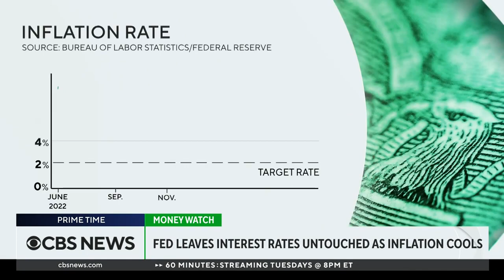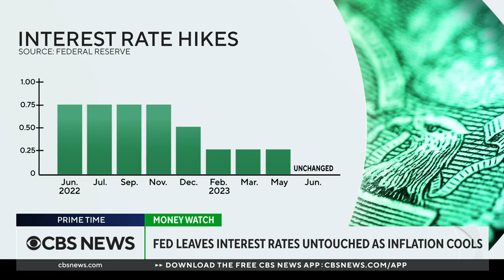Why the Federal Reserve paused interest rate hikes in June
For the first time since March 2022, the Federal Reserve will not be raising interest rates. J.D. Durkin, on-air host for digital financial news platform TheStreet, joins CBS News to discuss the Fed's path forward.